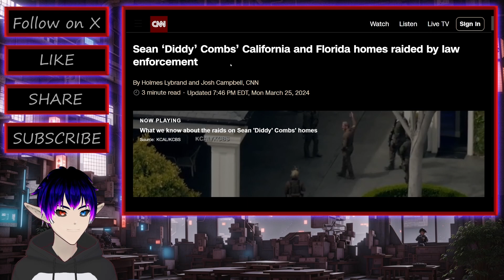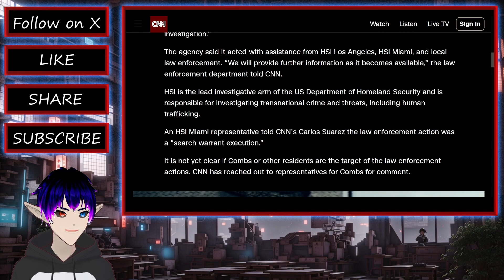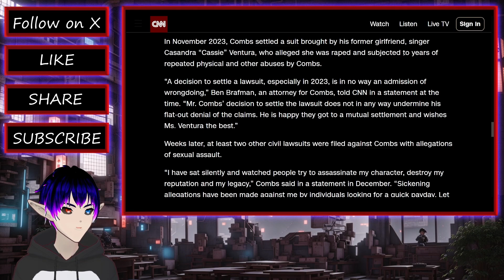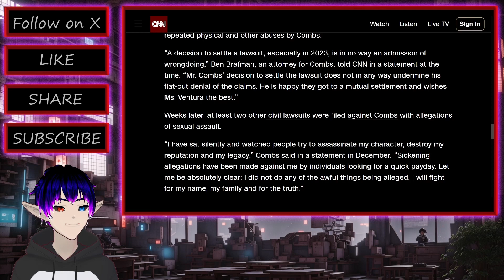Federal Agents Surprise Visit to Diddy's LA and Miami Mansions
In an unexpected twist, federal agents decided to spice up their day by crashing Sean "Diddy" Combs' lavish estates in both Los Angeles and Miami. Because, you know, who doesn't love a little surprise visit from the authorities? 🕵️‍♂️🏠 Join us as we unpack the drama behind this totally normal occurrence that has everyone scratching their heads in disbelief.